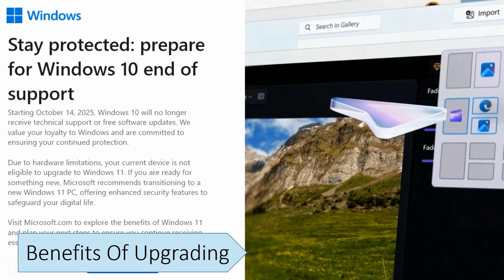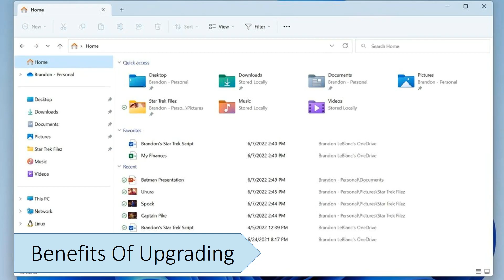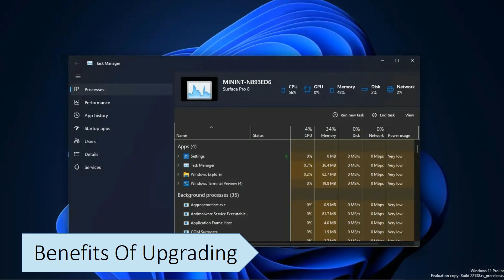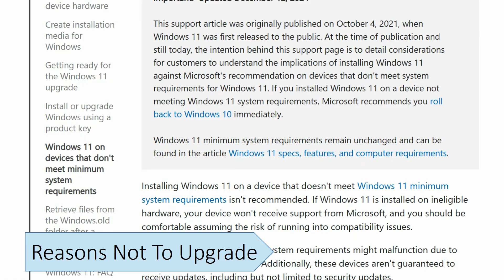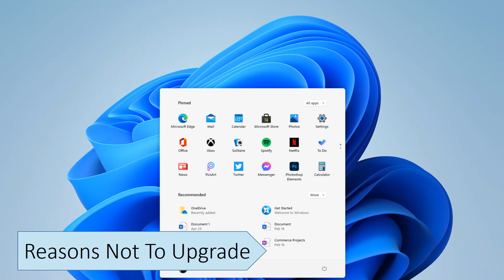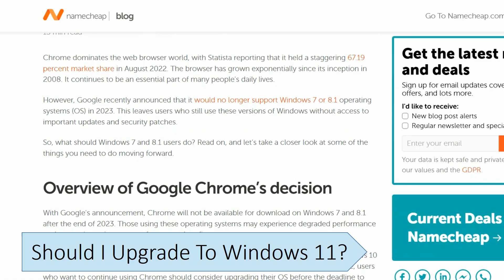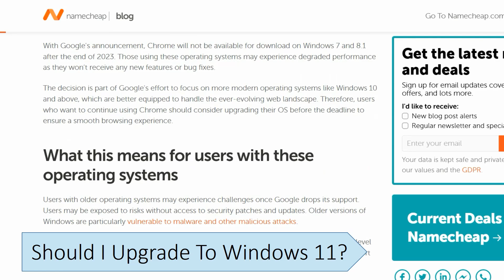Is Windows 11 Upgrade Worth It?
Microsoft has been actively encouraging users to upgrade to Windows 11, particularly as support for Windows 10 is nearing the end. The push to Windows 11 is evident through various methods, including full-screen popups on Windows 10 outlining the benefits of Windows 11 and introducing new features and capabilities within Windows 11 itself. You have the option to upgrade to Windows 11 or stay on Windows 10. You should consider your needs and hardware before deciding to upgrade to Windows 11. This video explores whether the Windows 11 upgrade is worth it.

00:00 - Introduction
00:35 - Benefits Of Upgrading
02:59 - Reasons Not To Upgrade
04:48 - Should I Upgrade To Windows 11?
06:12 - End Screen